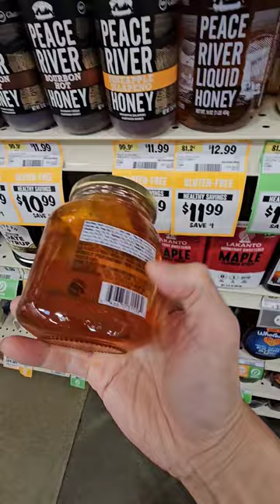Holiday grocery shopping! Sprouts Raw Honey With Honeycomb